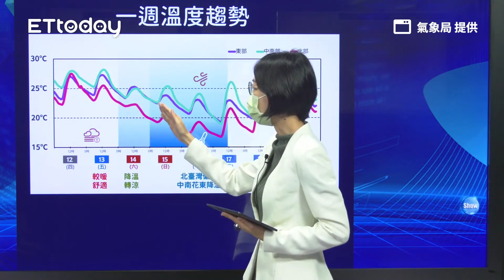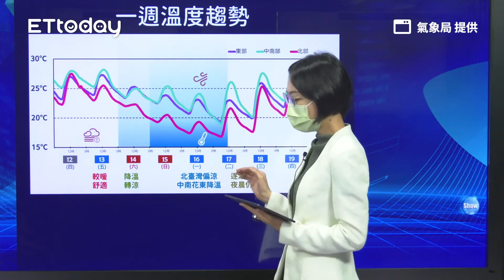連5天全台雨多「紫爆」 週末2天雨最猛！1圖秒懂雨勢分布